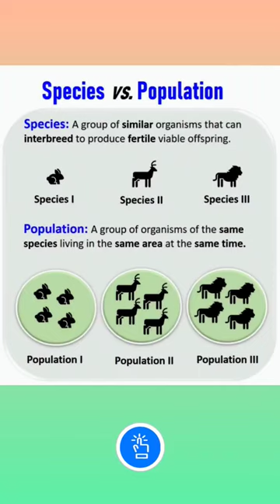Definition of Species and Population | Difference between Species & Population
Queries Covered:
Definition of Species and Population
Difference between Species & Population
Definition of Species
Definition of Population
Ecology and Ecosystem
UPHESC Assistant Professor Vacancy
KVS Biology
PGT Biology

Channel :
StudyClick India
StudyClick : Making Learning Simple
StudyClick Vidyapeeth : Career Care Center